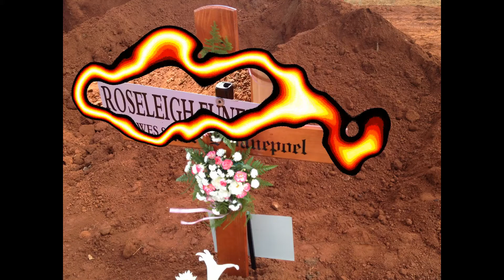Marie Swanepoel: 25 Mei 1944 - 16 April 2014 (last resting place)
In closing thank you Jesus for mom, thank you for your love and your grace, thanks for John 3:16, thanks for your comfort, and tell her that we miss her already but we will meet her upon yonder.
Amen